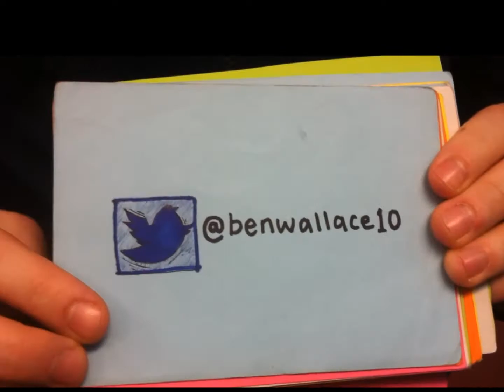101 Things to do in London #25 London Transport Musuem